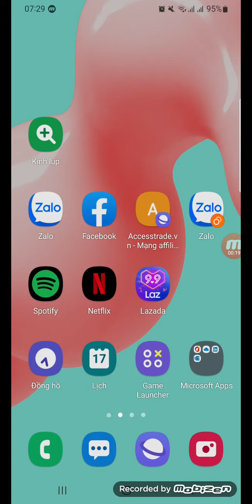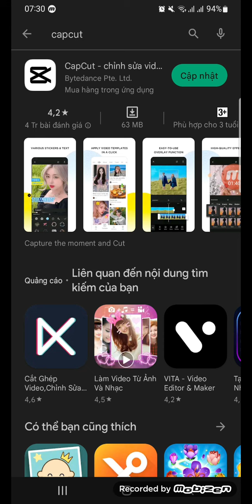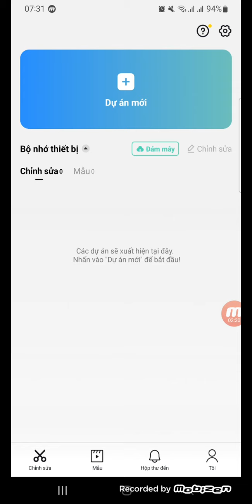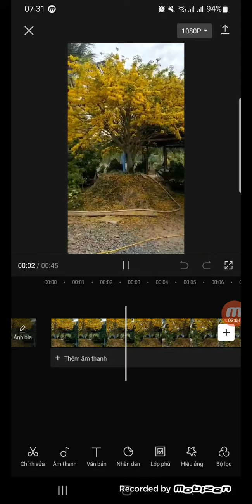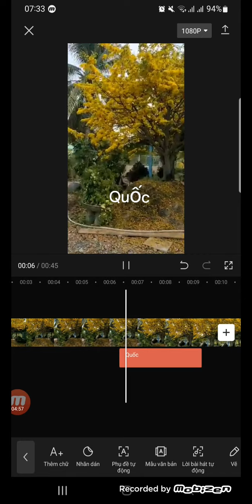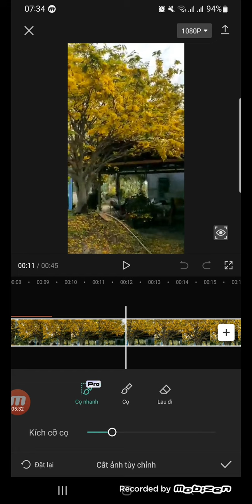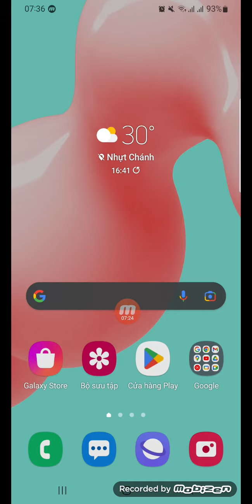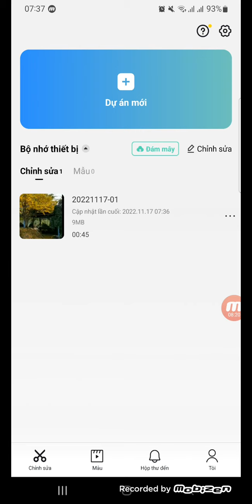Hướng Dẫn Tải Và Tạo Video Bằng Ứng Dụng CAPCUT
Blog mình chia sẻ thông tin, kinh nghiệm bổ ích của mình giúp đở mọi người.